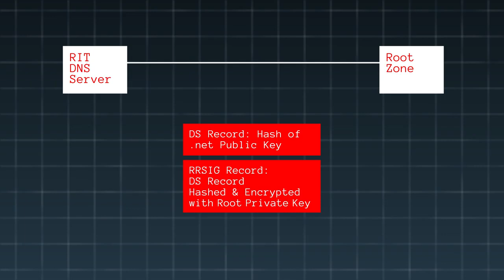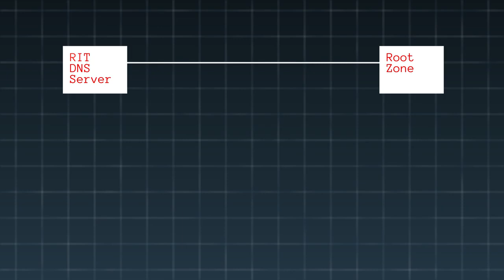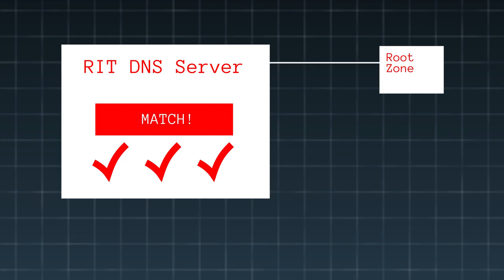CYBER504x 7 8 DNSSEC 3